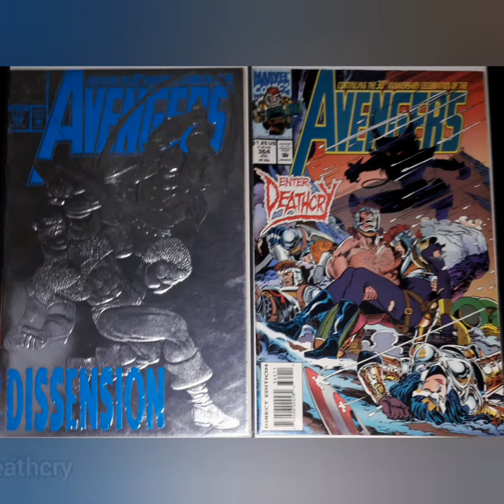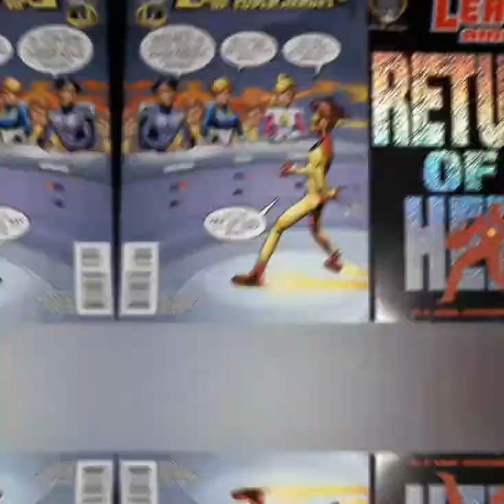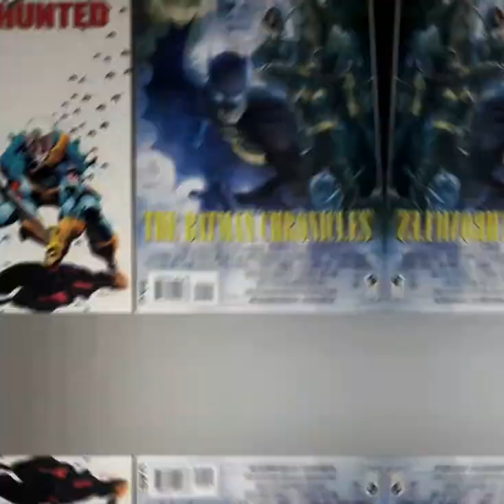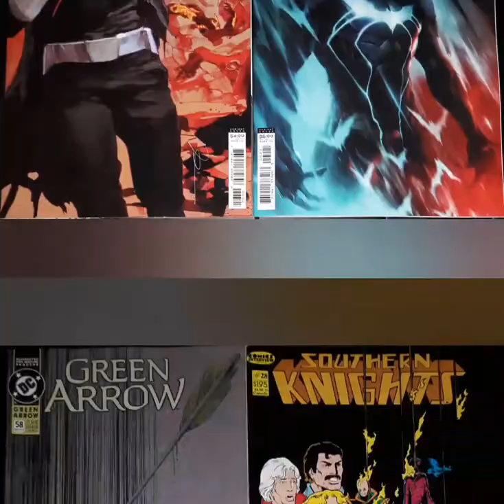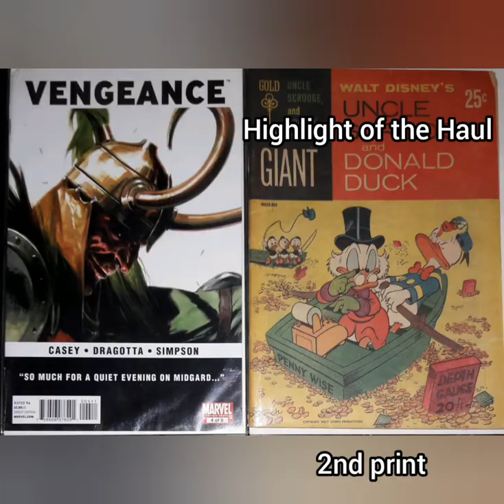Week 18 of 365 Comic Hauls in 365 Days!!